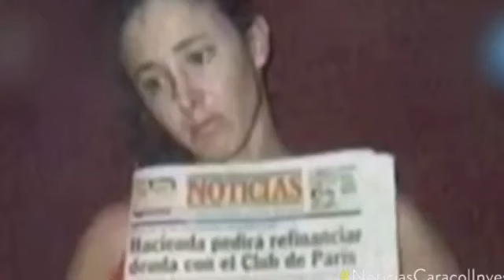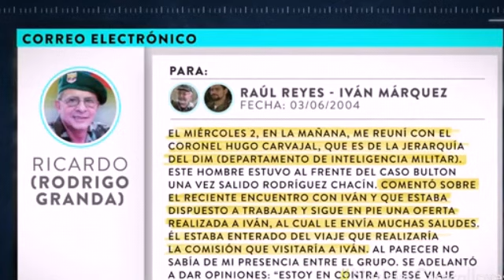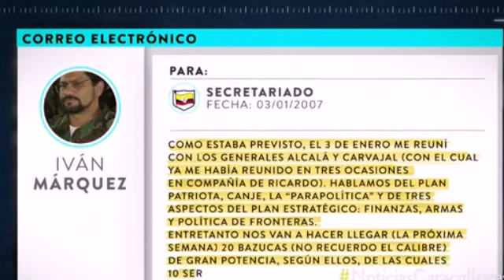Alianza criminal: relación de 'El Pollo' Carvajal con cúpula de las FARC en la era de Hugo Chávez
Descripción

Noticias Caracol24,696 vistas24 oct. 2021

El general retirado venezolano Hugo 'El Pollo' Carvajal y Rodrigo Granda, exintegrante de las FARC y hoy senador del partido Comunes, son dos viejos conocidos con muchos problemas y deudas con la justicia. El militar retirado fue recientemente detenido en España y espera su extradición hacia Estados Unidos -que ofrecía 10 millones de dólares de recompensa por él- en donde deberá responder por cargos de narcotráfico. El exguerrillero, por su parte, se salvó esta semana de ser extraditado a Paraguay. Al aterrizar en México fue notificado por las autoridades locales de la existencia de una circular roja de Interpol que ordenaba su detención a petición de la justicia paraguaya que lo busca para responder por su participación en el secuestro y asesinato de Cecilia Cubas en diciembre de 2004, hija del expresidente de ese país, Raúl Cubas. Sin salir del aeropuerto, Granda tomó el siguiente avión de regreso a Colombia.